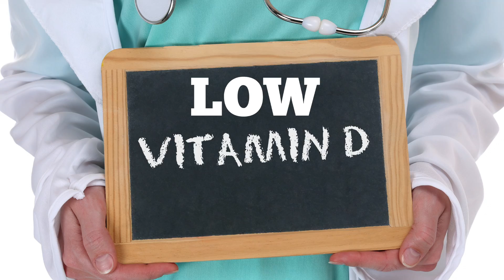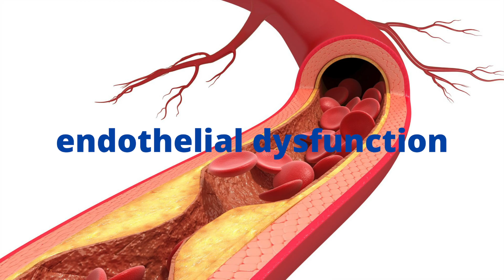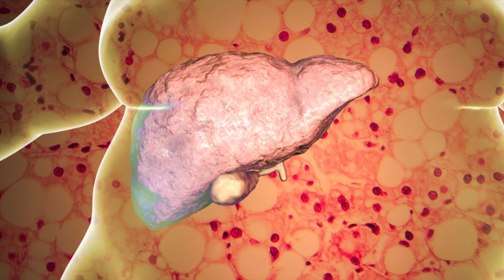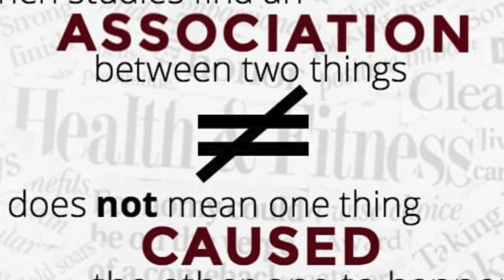Vitamin D and Erectile Dysfunction | Learn about role of vitamin D in COVID 19 and ED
Vitamin D and Erectile Dysfunction | Learn about how vitamin D role in COVID 19 and ED

Some of the common signs and symptoms that you might have a vitamin D deficiency include:
    - Fatigue
    - Back pain or muscle pain
    - Depression

Vitamin D has been getting a lot of attention lately with its beneficial role in COVID-19 and coronavirus. What you may not have known about is that Vitamin D is also linked to Erectile Dysfunction (E.D.) Lower levels of vitamin D have been seen in men with severe E.D. compared to men with mild cases of E.D.

Vitamin D deficiency in this country is unfortunately very common

In this video, I go over the basics of vitamin D:
    - Where to get it from?
    - Who is prone to get low vitamin D?
    - What happens when you take too much vitamin D?

If you live in the San Francisco Bay Area and would like a urology consultation either in person or over Zoom:

Dr. Robert Chan
1240 S. Eliseo Drive
Suite 200